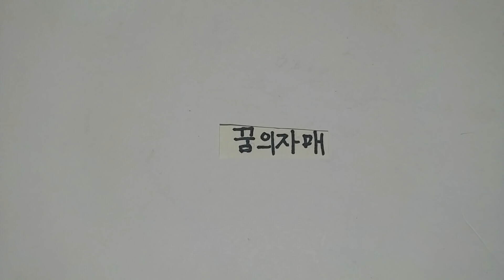스톱모션 꿈의자매/현실자매(신청)